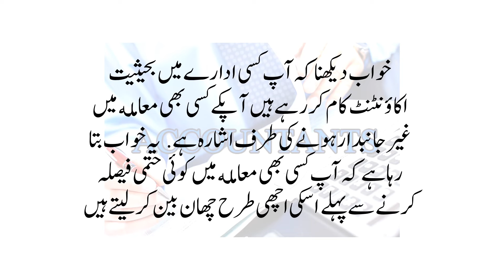Khwab Mein Khud ko Accountant Bana Dekhna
خواب میں خود کو اکاؤنٹنٹ بنا دیکھنے کی تعبیر
Dream interpretation of serving as an accountant
خواب دیکھنا کہ آپ کسی ادارے میں بحیثیت اکاؤنٹنٹ کام کر رہے ہیں آپکے کسی بھی معامله میں غیر جانبدار ہونے کی طرف اشارہ ہے. یہ خواب بتا رہا ہے کہ آپ کسی بھی معامله میں کوئی حتمی فیصلہ کرنے  سے پہلے اسکی اچھی طرح چھان بین کر لیتے ہیں